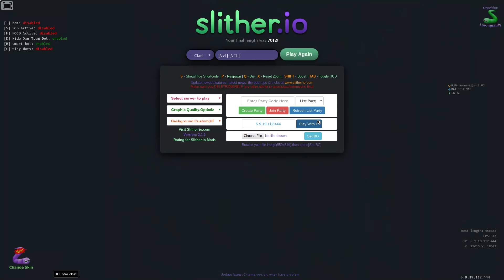[NvL] [NTL] Nothing To Lose: 118K - bad-day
Now that's what I call a bad day... Lots of failed startups, lots of noob deaths. I wanted to give up, but lingered in the game a little while

Team members were very supportive and helped me even if I couldn't get on leaderboard. Thanks guys!

Eventually I broke the 100K barrier :)